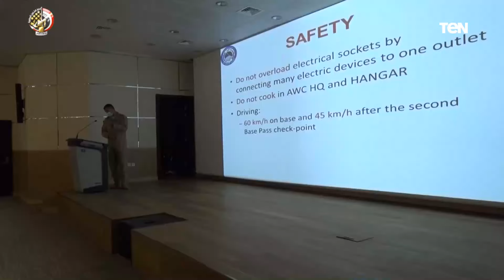ختام فعاليات التدريب المشترك الجوى المصرى الإماراتى زايد 3 بدولة الإمارات العربية المتحدة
أخبار_TeN - اختتمت فعاليات التدريب المشترك الجوى المصرى الإماراتى ( زايد-3 ) بمشاركة عناصر من القوات الجوية المصرية والإماراتية، والذى استمرت فعالياته لعدة أيام بدولة الإمارات العربية المتحدة.

تضمن التدريب تنفيذ عدد من المحاضرات النظرية والعملية لتوحيد المفاهيم وثقل المهارات والتنسيق على إدارة العمليات المشتركة بمختلف أساليب القتال الجوى الحديث، وقيام المقاتلات متعددة المهام من الجانبين بتنفيذ العديد من الطلعات الجوية المشتركة للتدريب على مهاجمة الأهداف المعادية والدفاع عن الأهداف الحيوية فى تناغم كامل، فضلاً عن التدريب على التزود بالوقود فى الجو.